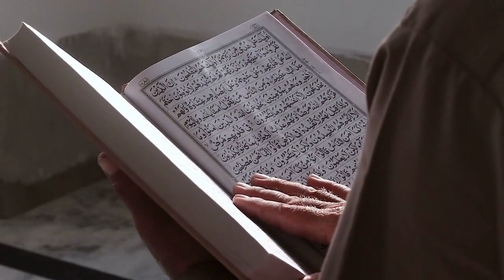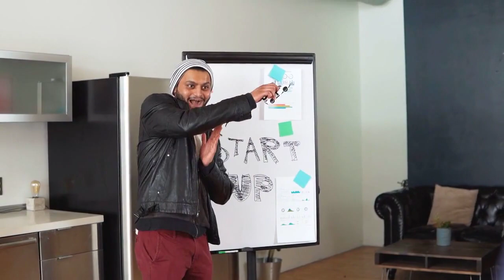Don't Fear Losing, Embrace Winning: A fantastic motivational speech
Don't let the fear of losing be greater than the excitement of winning. - Robert Kiyosaki

In today's video, we delve into the inspiring words of renowned entrepreneur and author, Robert Kiyosaki. With the belief that success begins with the right mindset, Kiyosaki reminds us that we should never allow the fear of losing to overshadow the excitement of winning. Through thought-provoking insights and real-life examples, he encourages us to embrace challenges head-on and maintain a positive attitude towards achieving our goals. Join us on this motivational journey as we explore the powerful concept of overcoming fear and embracing the thrill of victory. Let's conquer our fears and unlock our true potential together!